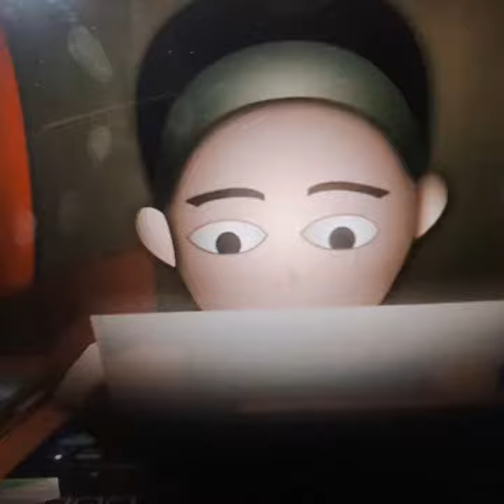i heart it to but i added voice